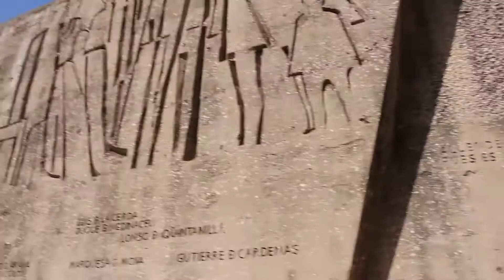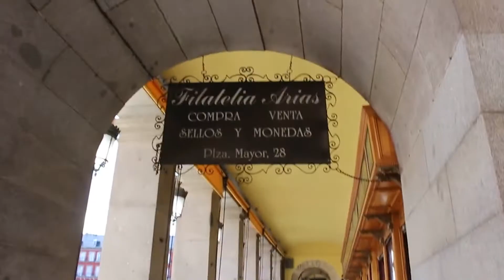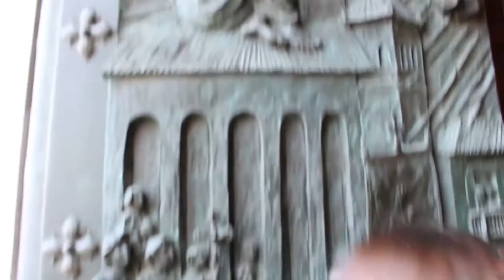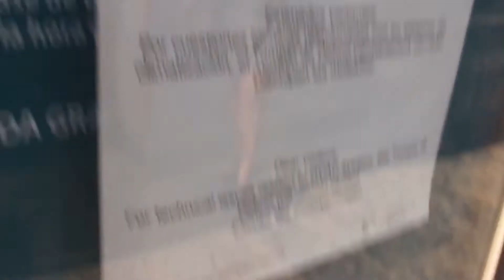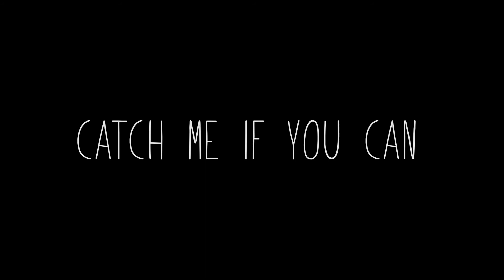Madrid, Spain - Catch Me If You Can S5 E2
Madrid's Central Park, an old Egyptian temple, and the most beautiful cathedral I've ever been to? Madrid you're magnificent!